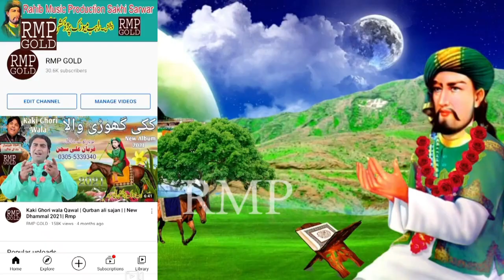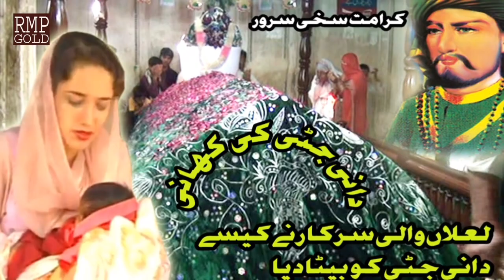Dani Jatti Full Story | Sakhi Sarwar Karamat | Rmp Gold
sakhi sarwar ki tamam dhammal our channel rmp gold par availble hain

apne dhammalen release karane ke liye rabta karen